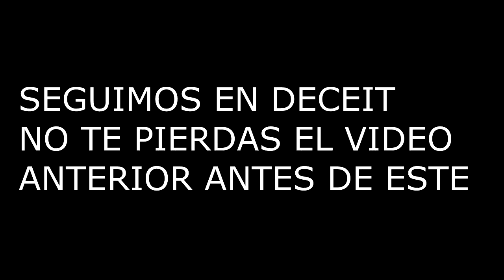LA BEBEDORA DE SANGRE MAS ESCANDALOSA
DECEIT CON AMIGOS! XD

*PROGRAMA QUE USO PARA GRABAR*
-Shadowplay

*POGRAMAS QUE USO PARA EDITAR*
-Sony vegas Pro 13
-Audacity
-Pixrl

SETUP DE MI PC:
GPU: GeForce GTX 750 Ti
CPU: Intel(R) Core(TM) i5-4460  CPU @ 3.20GHz
Memoria: 8 GB RAM (7.92 GB RAM libre)
Placa Base: Asrock Pro 4
Disco duro: Sata 500 GB
Monitor: TV LED Toshiba 23"
Cascos: Ozone Rage 7.1
teclado:  Teclado Mecanico Gaming Motospeed CK 108
Ratón: Razer DeathAdder 3500 dpi
Resolución actual: 1920 x 1080, 60Hz
Sistema operativo: Microsoft Windows 7 Ultimate